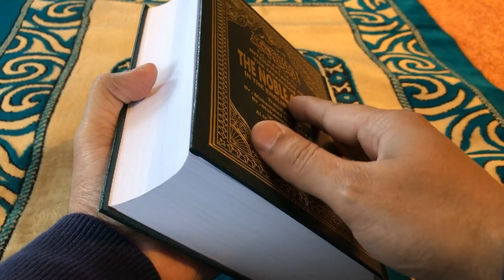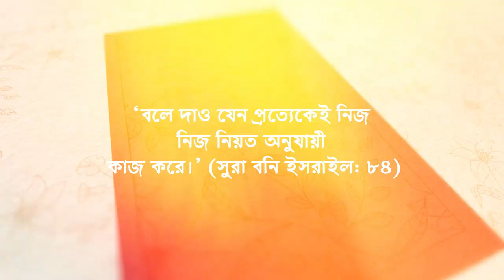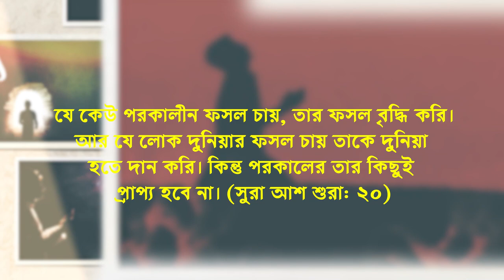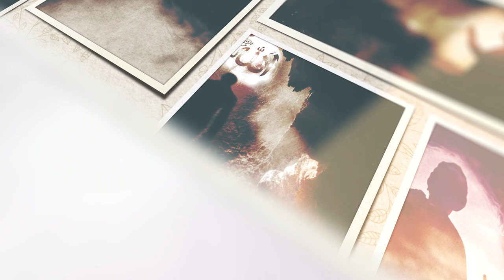কিভাবে টাকা ছাড়া কুরবানী করা যায় গরিবের কোরবানির নিয়ম ফজিলত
যদি নিয়ত বিশুদ্ধ না থাকে তাহলে যেকোনো কাজ যতই সুন্দর হোক না কেন আল্লাহর সন্তুষ্টি অর্জন করা সম্ভব নয়। আল্লাহর কাছে সেই কাজ গ্রহণযোগ্য হিসেবে বিবেচিত হয় না। নিয়ত সম্পর্কে মহান রাব্বুল আলামিন পবিত্র কোরআনে ইরশাদ করেন, ‘বলে দাও যেন প্রত্যেকেই নিজ নিজ নিয়ত অনুযায়ী কাজ করে।’ (সুরা বনি ইসরাইল: ৮৪)

রাসুলুল্লাহ (স.) ইরশাদ করেন, ‘যে ব্যক্তি কোনো ভালো কাজের আশা করল, অতঃপর তা করতে পারল না, তবুও তার জন্য সওয়াব লেখা হবে।’ (সহিহ বুখারি)

অন্য হাদিসে এসেছে, ‘যে ব্যক্তি শয়নকালে রাত্রিবেলায় তাহাজ্জুদের নামাজ পড়ার নিয়ত করে শুয়েছে, কিন্তু অতিরিক্ত ঘুমের চাপে ভোর হয়ে গেছে, সে তার নিয়ত অনুযায়ী সওয়াব পাবে। তার ঘুমই আল্লাহর পক্ষ থেকে সওয়াব হিসেবে গণ্য হবে।’ (নাসায়ি: ৩/২৫৮)

আমাদের অনেকে সাধারণত দুনিয়া লাভের আশায় নিয়ত করে থাকি কিন্তু পরকালে শান্তি লাভের আশায় নিয়ত রাখি না। এটি সওয়াব অর্জনের পথে আরেক অন্তরায়। এ ব্যাপারে পবিত্র কোরআনে বর্ণিত হয়েছে, যে কেউ পরকালীন ফসল চায়, তার ফসল বৃদ্ধি করি। আর যে লোক দুনিয়ার ফসল চায় তাকে দুনিয়া হতে দান করি। কিন্তু পরকালের তার কিছুই প্রাপ্য হবে না। (সুরা আশ শুরা: ২০)